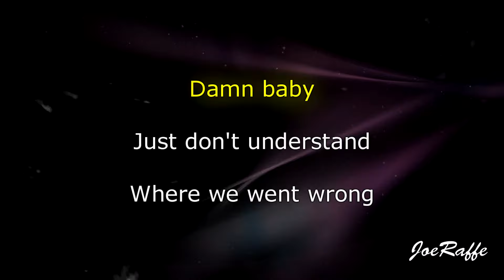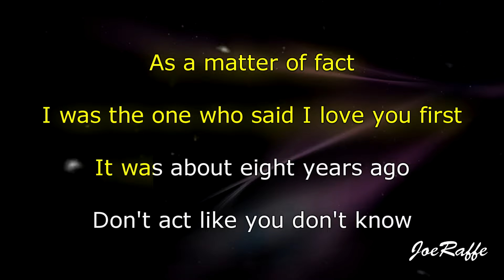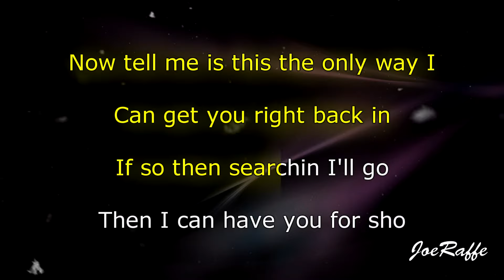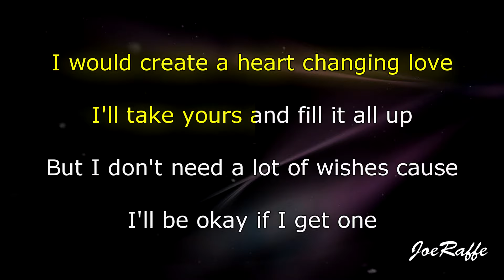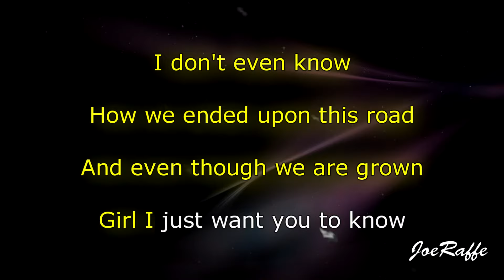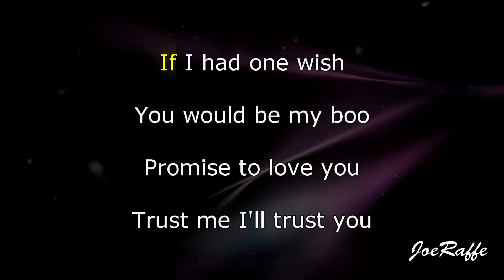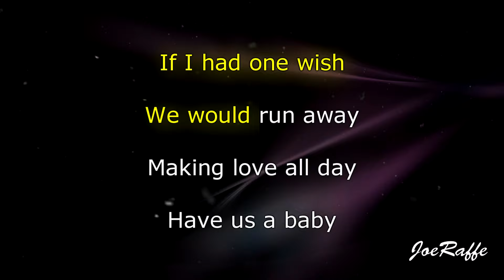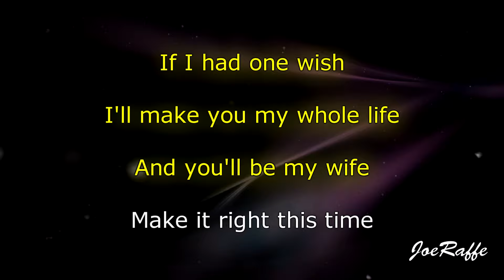Ray J - One Wish (Karaoke)